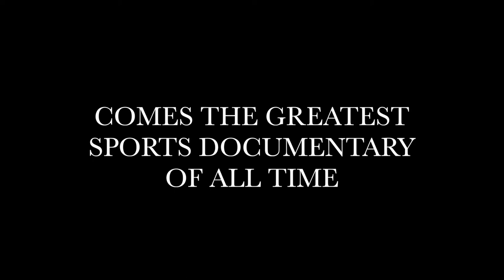Ric Tac Toe Trailer (TASIS Student Film)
Internationally acclaimed filmmaker Alex Secilmis '19 and his talented coterie offer an advance look at the eccentric director's opus, "Ric Tac Toe," which will premiere in the Palmer Center at 19:00 on Wednesday, May 16.